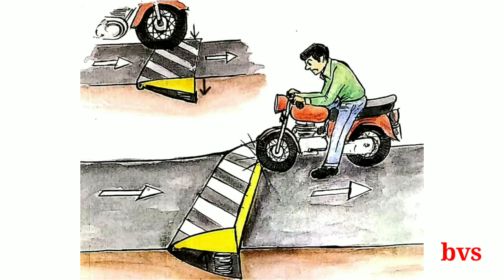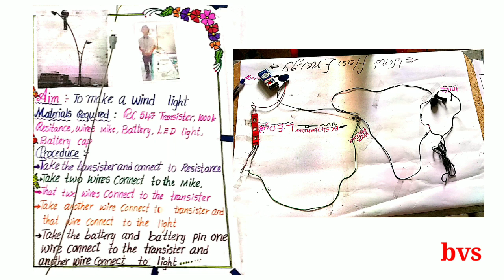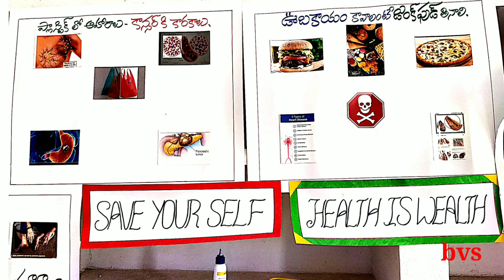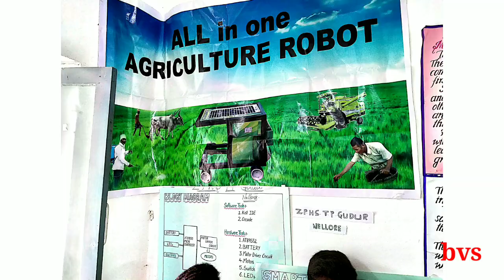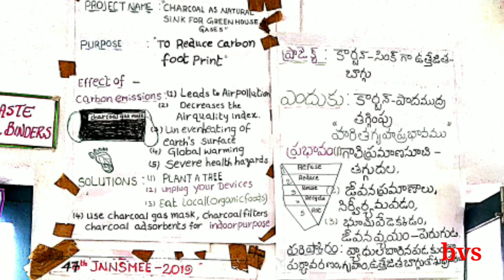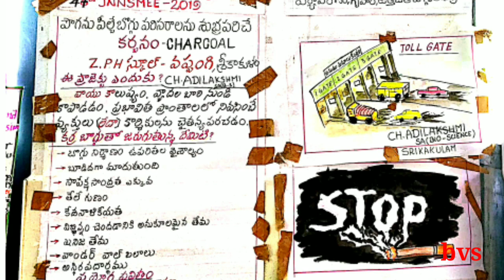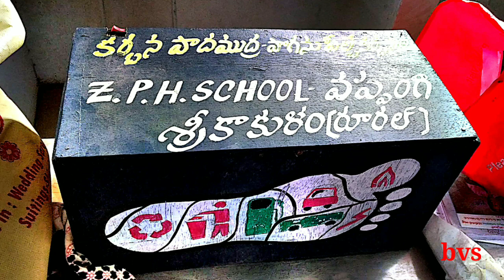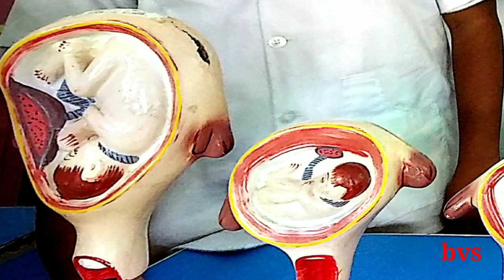State science fair 2019-20 part 3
INSPIRE -MANAK COMPLETE INFORMATION

State science fair 2019-20 part1
JNSEMEE Ongole,AP

State science fair 2019-20 part2

State science fair 2019-20 part4

Inspire manak state level 2020 part 1 , kadapa

Inspire manak state level 2020 part2

suggestions for Inspire & science fair intesting facts (marks allotment)